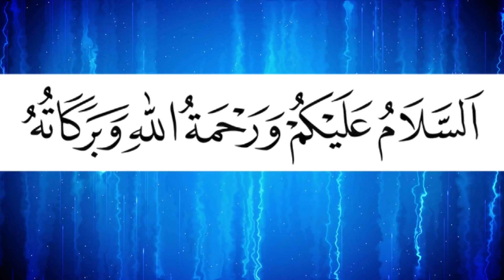Best Quran Recitation in the World 2019 | Qari Ashik Mustavi | আশিক মুস্তাভী | কুরআন তিলাওয়াত ২০১৯